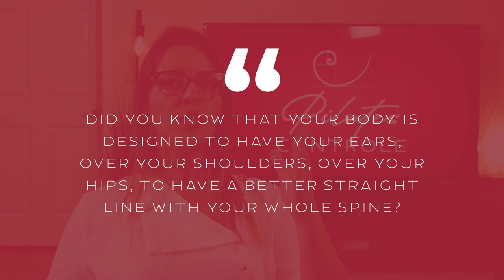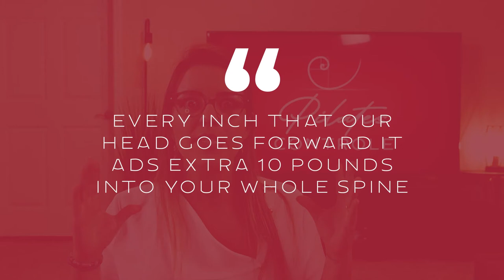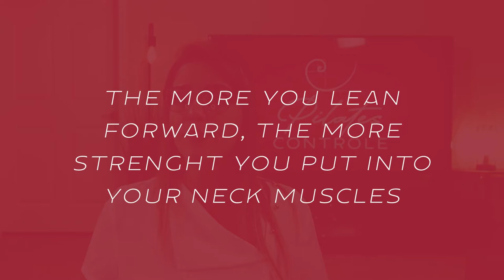Did You Know Series - Tech Neck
Your body is designed for the ears, shoulders and hips to be in a straight line. This provides optimal performance and supports your head in a natural position above your spine.

Hello Pilateiros ( people who practice and/or loves pilates; it’s a portuguese made up word),

Carolina here and welcome to my Pilates Controle Channel! I’m working on my first series of videos with exercises that you can do at home, at work or anywhere, at the park, at the beach…

And it's called: chan chan channnn “The tech neck”

Studies show that for every 10 degrees (about an inch) your head leans forward from this line, it creates about 10 extra pounds of pressure and strain on your neck muscles. So if your head is leaning forward three inches, your neck and shoulders feel like they are supporting a 40-pound weight!

Healthcare professionals recognize that forward head posture contributes to headaches and muscle spasms in the neck and shoulder region. The more you lean forward, the more strain you are placing on your neck muscles.
The vertebrae (bony structures) in your cervical spine (neck area) are very delicate, but have a huge job. They must support your head, protect your spinal cord and allow head and neck movement. It’s important to protect them.
• Concentrate on keeping your chin up and your shoulders back when working on a computer or mobile device.
• If you’re holding a cell phone, hold it up closer to eye level instead of bending your neck down to read the display.
• At your desk, use a special stand or monitor arm to bring your monitor or mobile device up to eye level. Try using a document holder to bring paperwork closer to eye level.
• Your bed pillow may be too thick forcing your body into that forward head posture while you sleep. We are all guilty of propping ourselves up on a pile of pillows for TV or Laptop use. If you correct even one of these items, your discomfort will go down.
You can apply these tips anywhere in your daily activities. Be mindful of your body and take good care of it!